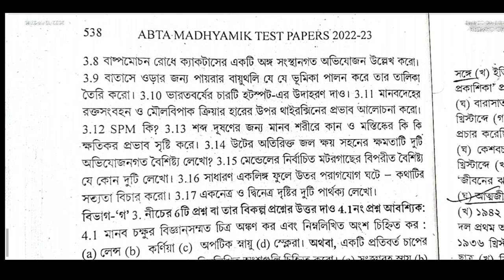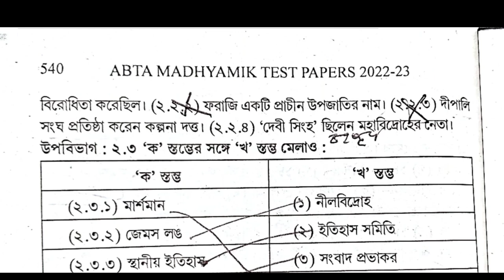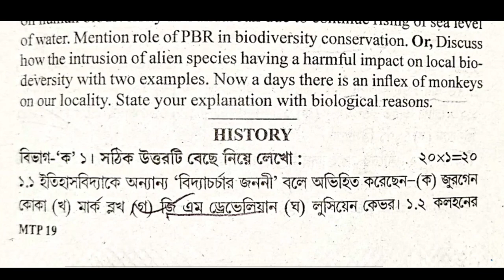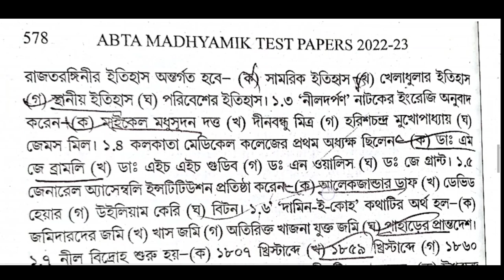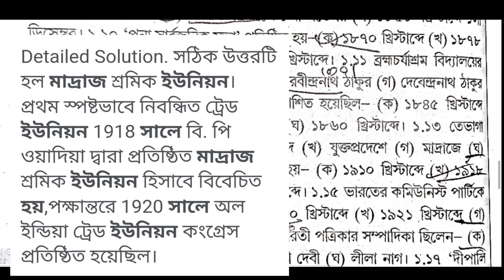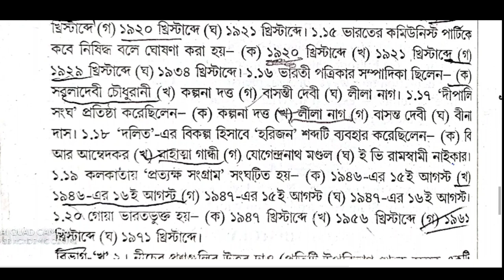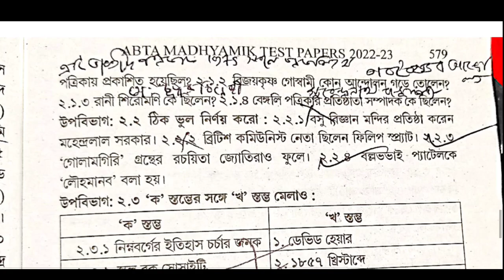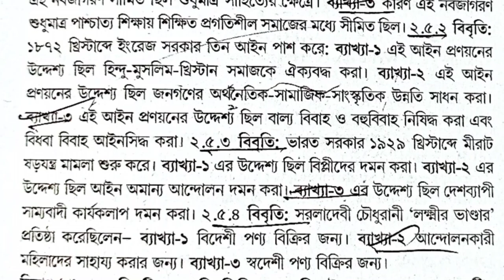Madhyamik ABTA Test Paper Solved 2023 History page 538 , 577 , 538 ,577 class 10 Abta history Solved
Madhyamik ABTA Test Paper Solved 2023 History page 538 , 577 , 538 class 10 Abta history Solved

Madhyamik ABTA Test Paper Solved 2023 History page 538 , 577 , 577 , 538 class 10 Abta history Solved

abta test paper solution 2023 history Page 538 577 Abta

Test paper Solve 2023 class 10 page 538 577 madhyamik history

madhyamik abta test paper solution 2023 Page 538 577 history

abta solved 2023 madhyamik page  538 577 history

538_577